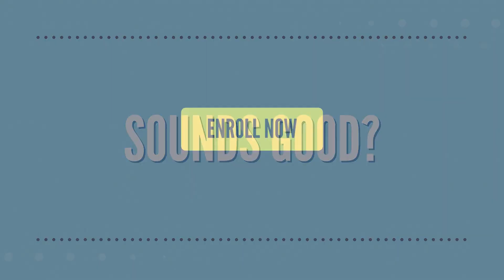Structural Engineering Basics Online Course Explainer Video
Join our comprehensive online course on the Basics of Structural Engineering today

Master the fundamentals of structural engineering, without any technical knowledge or paying $1000+

Advance your skills and career with 80+ on-demand videos you can watch whenever it fits your schedule.
This online course shortcuts your way to mastering the basics of structural engineering, whether you’re:

An Architect
A Contractor or Project Manager
A Student or Recent Graduate
A Building Owner or Developer

Why You Should Learn Structural Engineering?
Structural engineering is a vital skill for everyone involved in construction, no matter if you’re a professional, an investor, or a building owner.

It’s what adds bones and muscles to buildings, keeps them from collapsing, and makes them safe to use. Most importantly, it builds solutions for real-world problems that won’t go away, regardless of how much we advance our technology and science.

That not only makes structural engineering an unavoidable part of every construction process… but also one of the most in-demand, money-making skills of the future.

It’s a skill that sends clients flocking your way and saves you a ton of money you’d spend on hiring another engineer, wasteful back-and-forth communication, and endless project reiterations.

And yes, it will also save you headaches and money-draining issues caused by miscommunication with your engineers—because we’ll teach you how to speak our language and make better engineering decisions yourself.